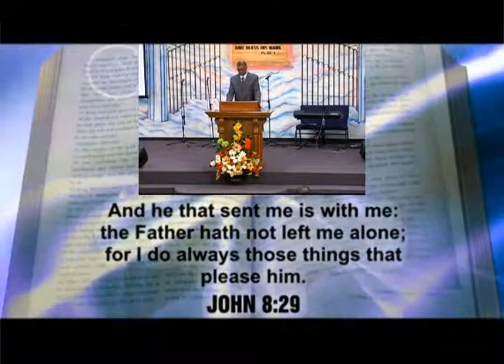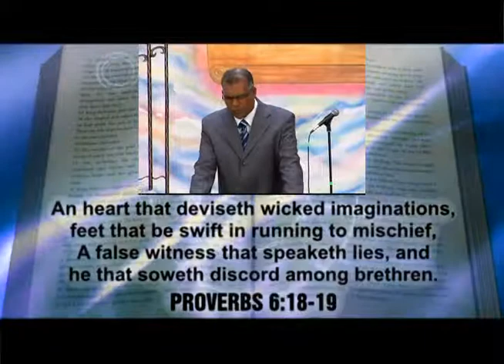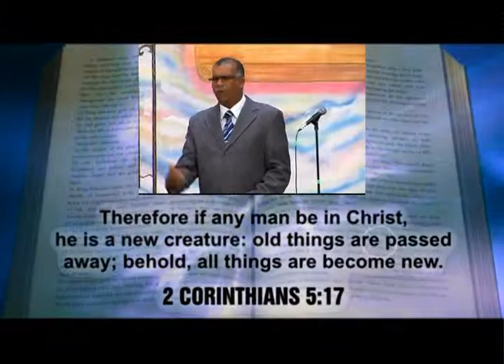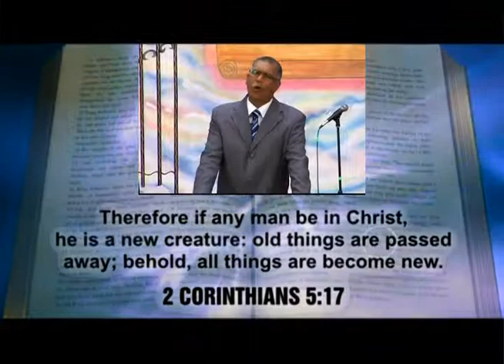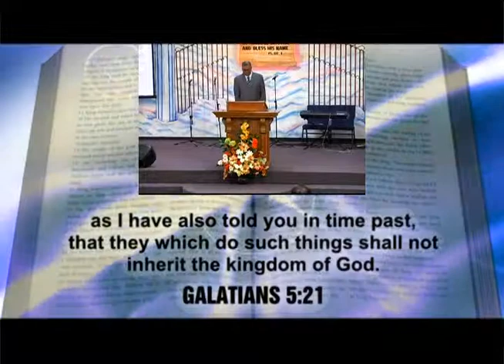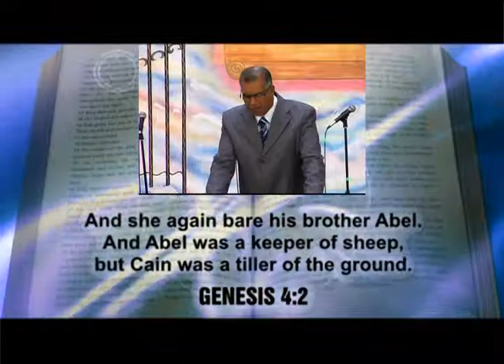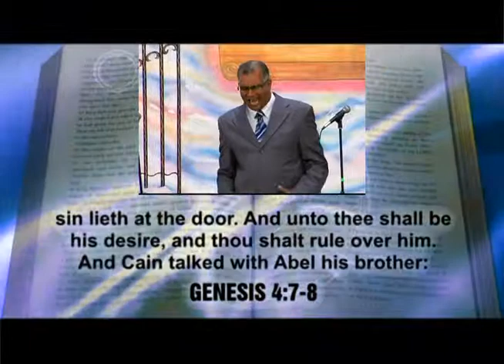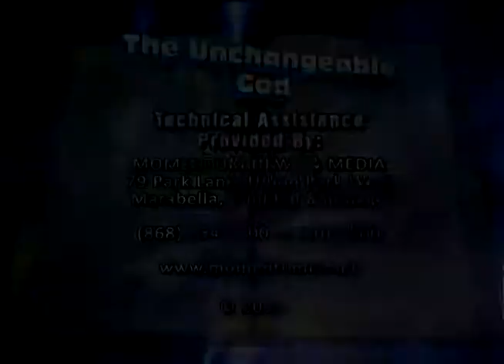Pleasing God, Our Father - Part 1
The first part of a message entitled, "Pleasing God, Our Father," by Rev. Dookhan Rampersad, Pastor of Tableland Open Bible Church, Trinidad & Tobago.